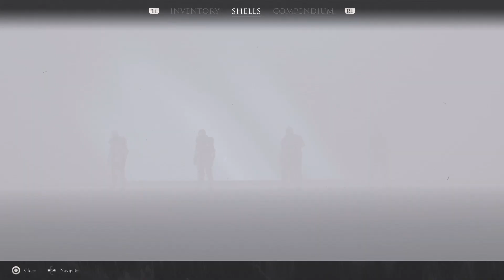Zagrajmy w Mortal Shell Cz .1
Początek  gry gdzie odnajdujemy pierwszy miecz i skorupę .
I zaczynamy poznawać otaczający świat.
Dziękuje za komentarze  i oglądanie.